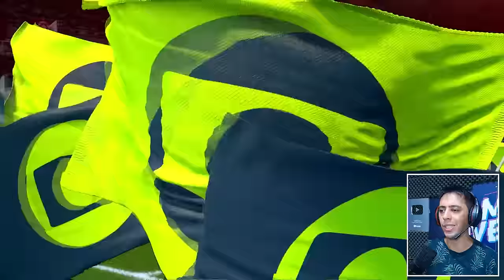REBAIXAMOS O VITÓRIA DE DEDECO ? JOGÃO EMOCIONANTE!!🔥 - Master League #9 | PES 2021 patch 2024